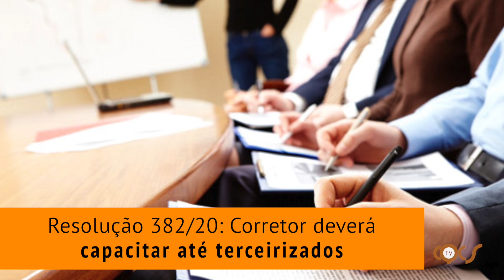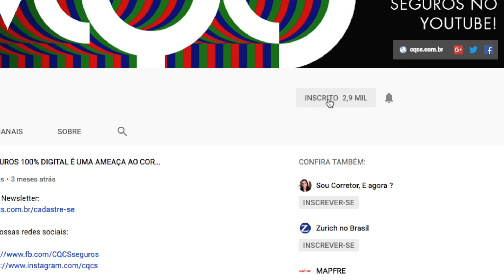CORRETOR INFORMARÁ REMUNERAÇÃO, SUSEP CRIA O CLIENTE OCULTO E MUDANÇAS NO PORTO ALUGUEL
Susep cria o Cliente Oculto para monitorar os Corretores de Seguros e Seguradoras

Porto Seguro passa a disponibilizar mais opções de pagamento aos segurados